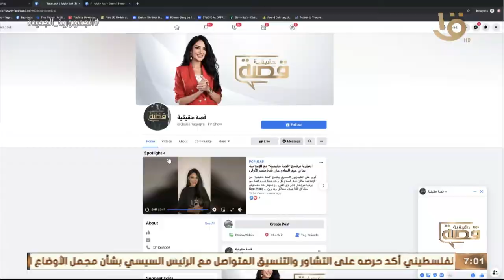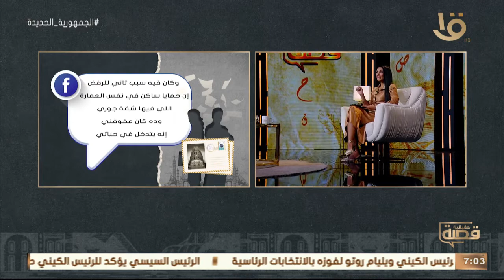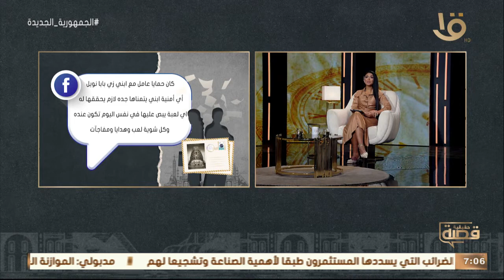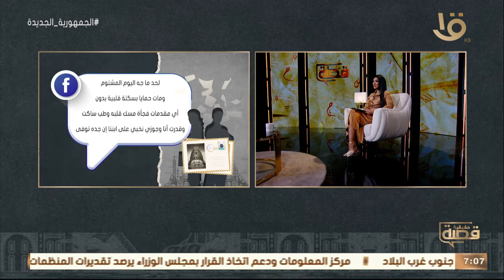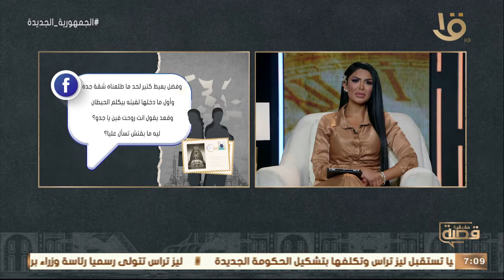قصة حقيقية | تحليل قصة علي عن الفقدان مع د. نانسي لبيب في ضيافة سالي عبد السلام.. الحلقة الكاملة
قصة حقيقية | تحليل قصة علي عن الفقدان مع د. نانسي لبيب في ضيافة سالي عبد السلام.. الحلقة الكاملة 6-9-2022